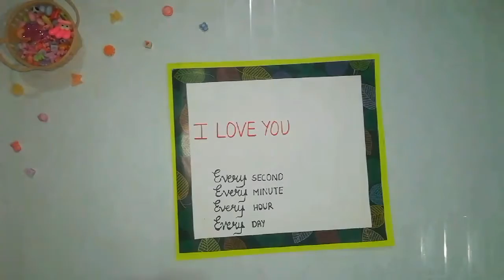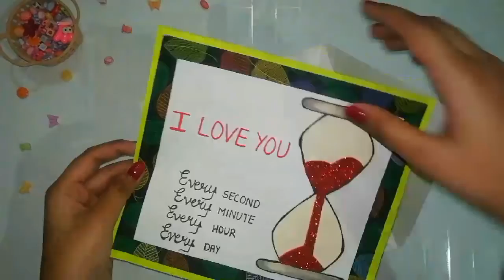Valentine day card | greeting card | card making tutorial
Valentine day card tutorial

I hope you liked the

It means a lot for me